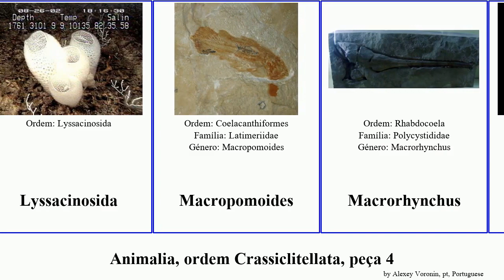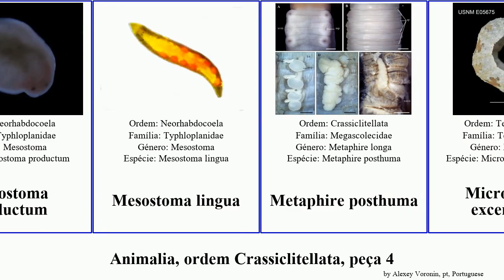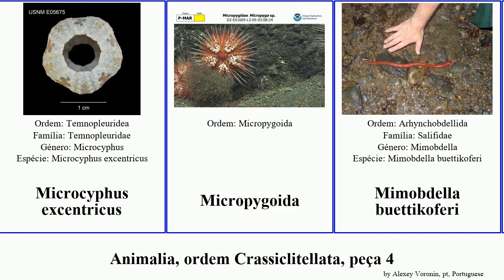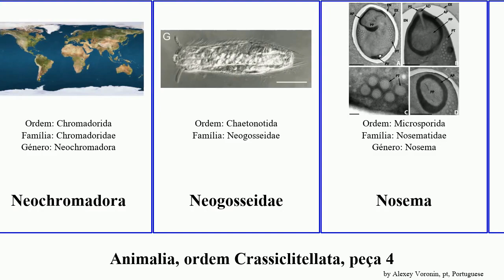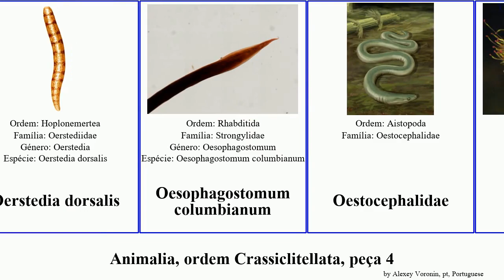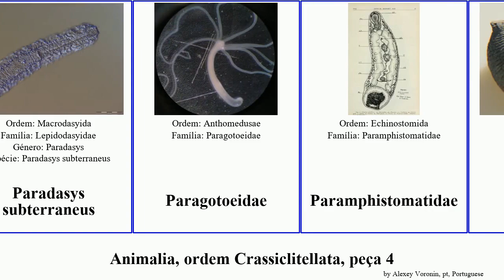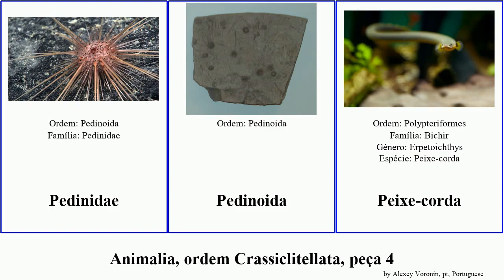Animalia, ordem Crassiclitellata, peça 4 americana tuba lingua formosa rotunda australis ovum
Animalia ordem Crassiclitellata, peça 4.
animal of Order Miscellaneous, Part 4, language: pt.

Latimeria chalumnae
Latimeria menadoensis
Leiodermatium tuba
Lepidodermella squamatum
Leptosomatidae
Leptosynapta inhaerens
Leucascidae
Lichenoididae
Limnias novemceras
Liriope
Lophopodidae
Lubomirskia bakialensis
Lumbriculida
Lyssacinosida
Macropomoides
Macrorhynchus
Margelopsidae
Mazocraeidae
Megacoelacanthus
Megascolides australis
Megistacantha horridum
Meloidogyne
Meridosternata
Mermis nigrescens
Mertensia ovum
Mertensiidae
Meseres
Mesostoma
Mesostoma productum
Mesostoma lingua
Metaphire posthuma
Microcyphus excentricus
Micropygoida
Mimobdella buettikoferi
Mitrocomella polydiademata
Monobrachium parasitum
Mucrospiriferidae
Mureropodia apae
Myxasteridae
Myzostoma cirriferum
Myzostoma fuscomaculatum
Myzostomida
Nemertesia ramosa
Neoandracantha peruensis
Neoceratodontidae
Neochromadora
Neogosseidae
Nosema
Nosematidae
Notospermus tricuspidatus
Novocrania anomala
Novodinia americana
Obolidae
Ochetostoma
Ochridaspongia
Ochridaspongia rotunda
Ocyropsidae
Odonterpetontidae
Odontophora
Oerstedia dorsalis
Oesophagostomum columbianum
Oestocephalidae
Olindias
Olindias formosa
Olindias formosus
Olindiasidae
Onchocercidae
Oneirophanta
Oneirophanta mutabilis
Opheodesoma
Opheodesoma grisea
Ophiderpetontidae
Ophioleucida
Ophioscolecida
Orchistomidae
Oscarellidae
Ozobranchidae
Ozobranchus branchiatus
Palaeacanthaspidae
Palasteriscidae
Palythoa tuberculosa
Paracentrotus
Paradasys subterraneus
Paragotoeidae
Paramphistomatidae
Paraspirifer
Parastichopus californicus
Parastichopus parvimensis
Paravortex
Pedinidae
Pedinoida
Peixe-corda
Peixe-pulmonado-australiano